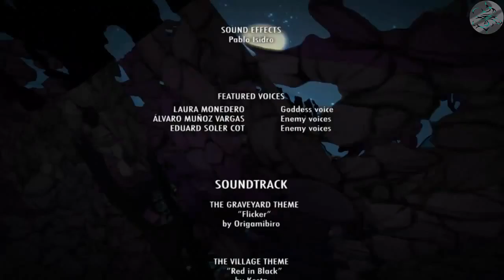Path of Shadows Prototype - Amazing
Sagelock roams into gamejolt to find this little gem.